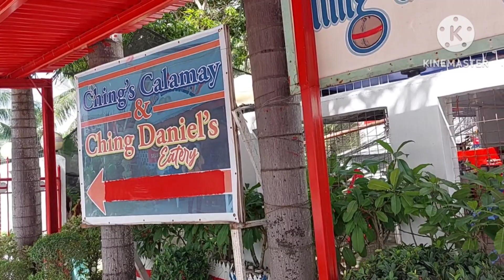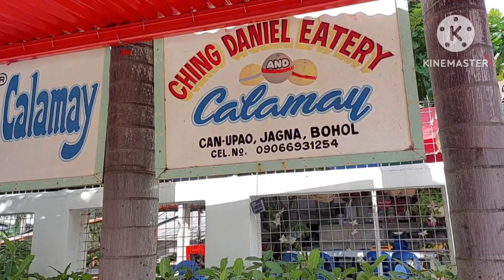Nag punta kami ni manang Romana sa Jagna